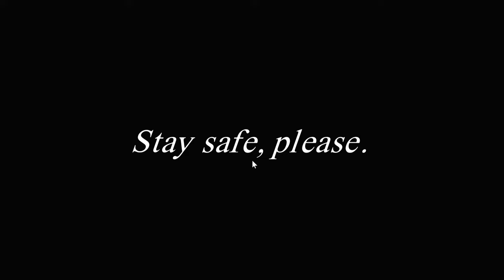[Studio L👀k - Colorbomb] Lodge Walkthrough